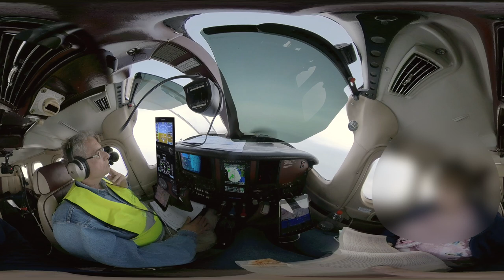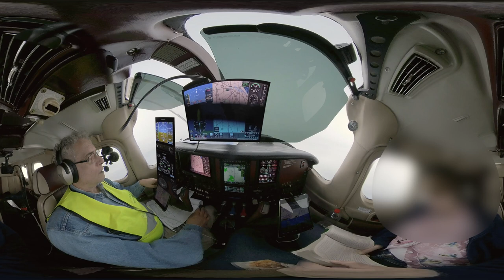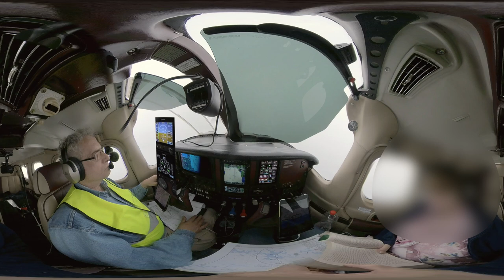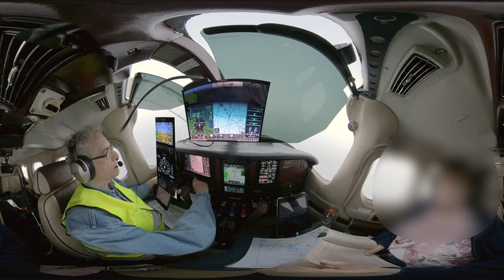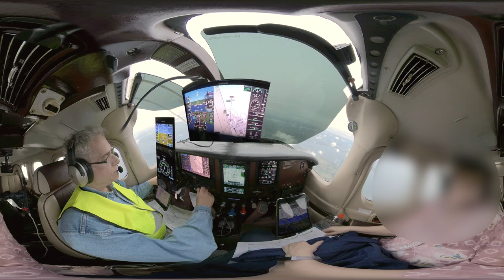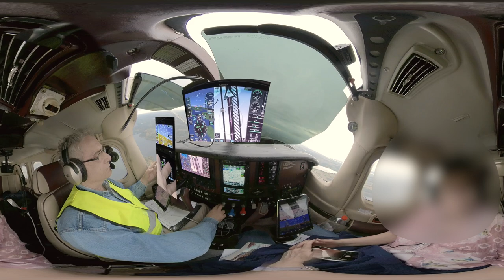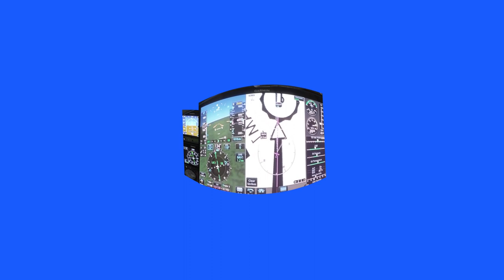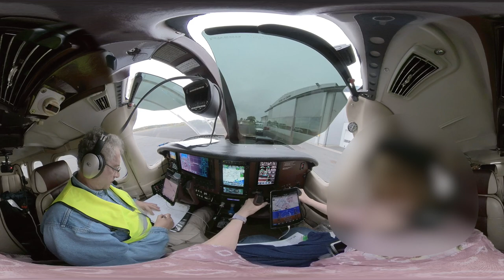2021 10 01 ESSB Arrival+FinalApproachCockpit360 full length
TRS 1U arrival and ILS 12 approach into Bromma Airport Sweden (ESSB/BMA) in 360° format, so you can have a look around.
ATC with our aircraft can be heard. Additionally I have placed the G5 Stack and G500Txi display as 2D insets for better visibility.
The very strong and gusty crosswind on turning to and approach (I read 37 knots on initial approach altitude) is a big challenge for one man operation in a light aircraft. Hence I'm not proud to admit landing had two bounces and my radio transmission was basically below my standards. But see for yourselves. Approach and landing were performed with flaps 2 (20°) with slightly higher speed to ensure better stability under the conditions given. Also, don't forget the challenge started after around four hours on FL 200.